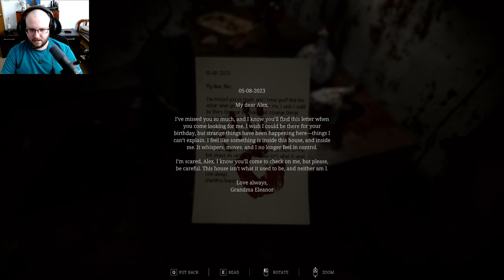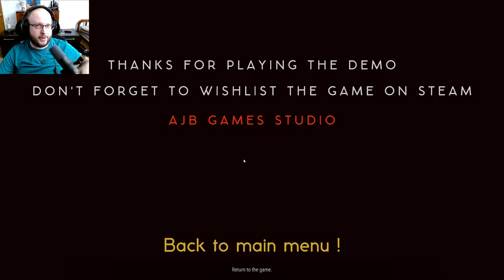Uncursed: Evil Lurks in Shadows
👁‍🗨Something wicked awaits in Uncursed! When Alex visits his Grandma, he finds a house filled with blood and a sinister presence lurking in the shadows. Can he survive the night and uncover the truth? Find out in this terrifying playthrough!